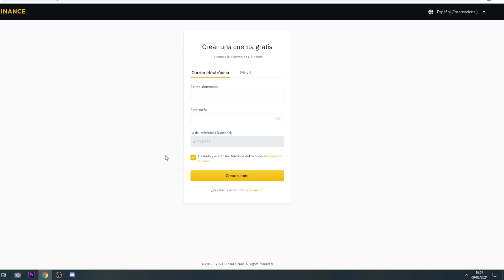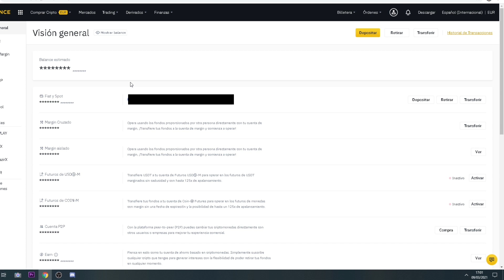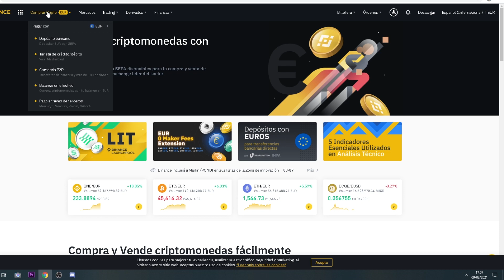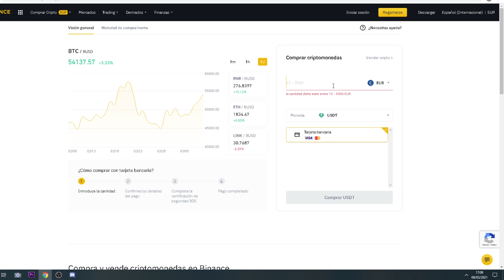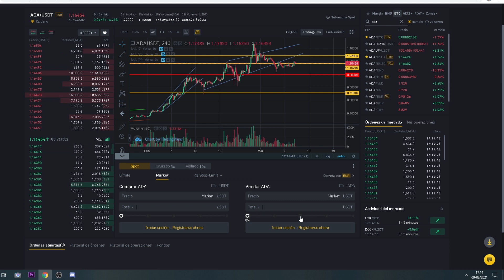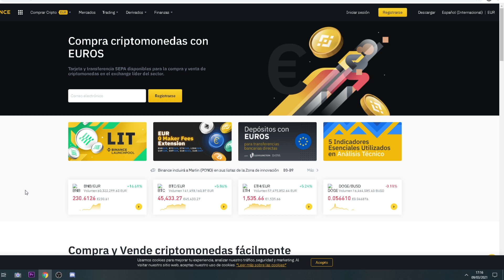⭐BINANCE⭐ CÓMO COMPRAR, ENVIAR Y RECIBIR CRIPTOMONEDAS MUY FÁCILMENTE ⭐ [TUTORIAL BÁSICO Y SENCILLO]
Twitter en construcción.

Espero que os guste y apoyéis el canal, os dejo por aquí abajo un enlace a Binance!

⭕ Si te animas en el mercado de las criptomonedas aquí te dejo un enlace a Binance!

⭕DIRECCIONES BILLETERA BINANCE POR SI QUERÉIS DONARME ALGUNAS MONEDAS:

⭕Chiliz:
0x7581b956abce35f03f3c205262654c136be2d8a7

(bajo red Binance Smart Chain):
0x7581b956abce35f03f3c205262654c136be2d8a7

⭕Bitcoin y resto:
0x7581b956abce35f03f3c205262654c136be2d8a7